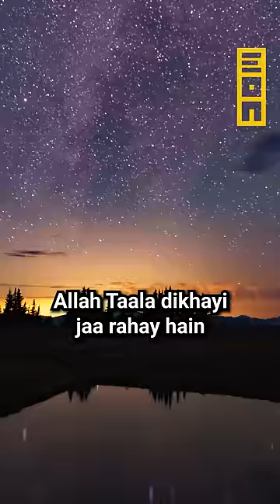Ghaib Pe Emaan?